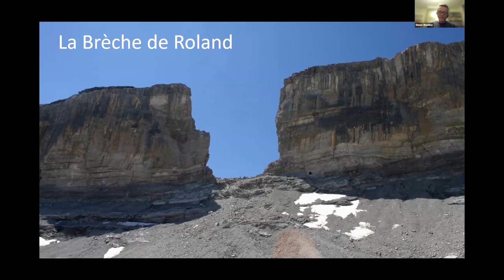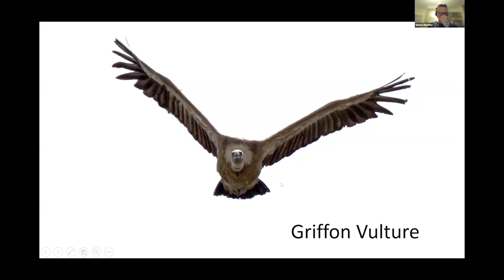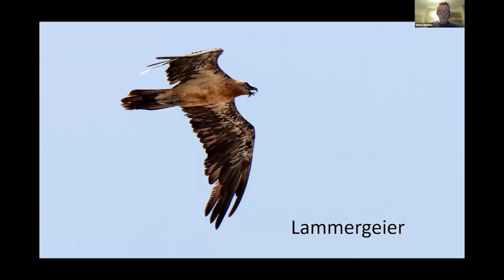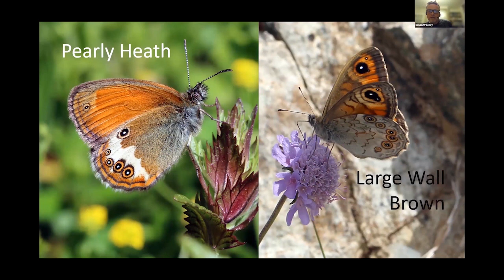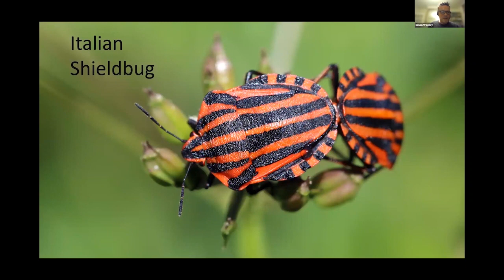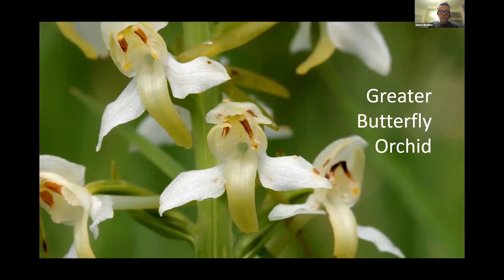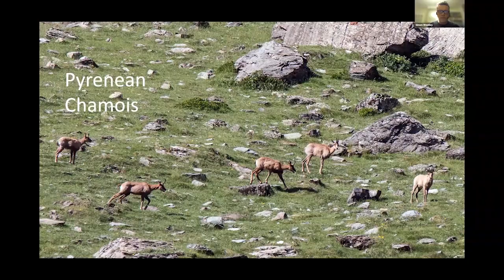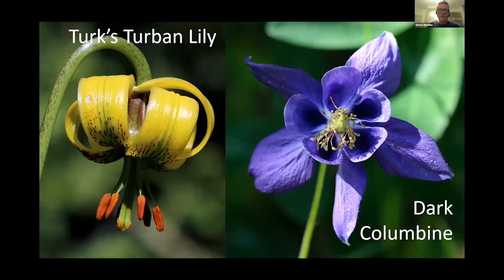Naturetrek Roadshow: The French Pyrenees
Join naturalist and tour leader, Simon Woolley, as he discusses the wildlife of the French Pyrenees.

First aired 2nd November 2023